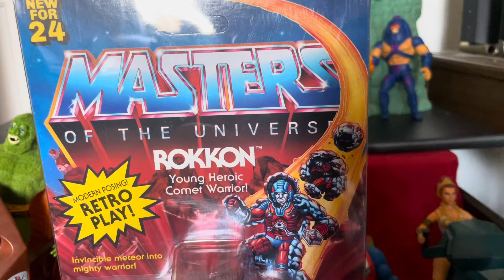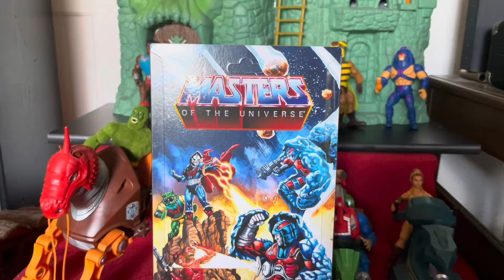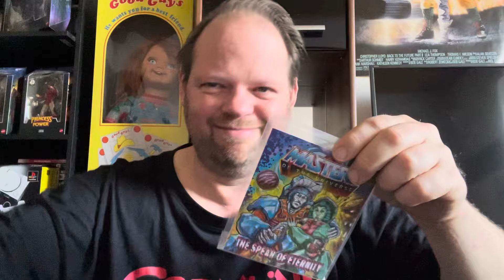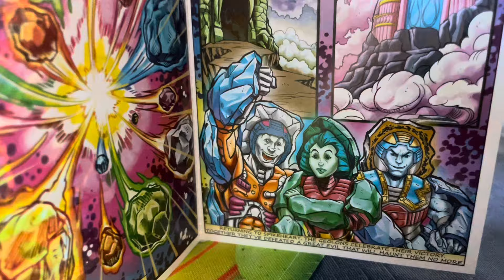Unboxing ROKKON ( Masters of the Universe Origins ) mit Figurenfilm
Rokkon kam an und was ich von der Figur halte , seht ihr in diesem Video.

Freut euch am Ende des Videos auf einen kleinen Film mit meinen Figuren.